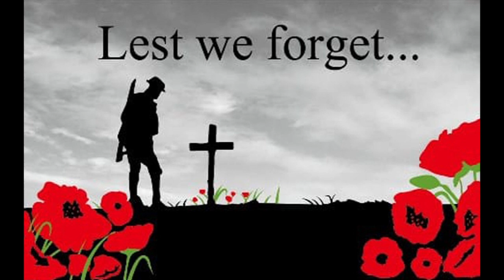Y5 Remembrance Service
A beautiful poignant and emotive service, led  by Y5, remembering the fallen.